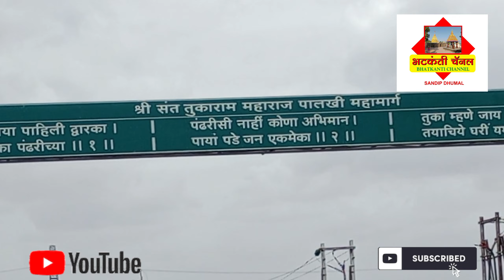श्री संत तुकाराम महाराज पालखी सोहळा रोटी घाट 2024 Sant Tukaram Maharaj Palkhi Sohala Roti Ghat 2024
Sant Tukaram Maharaj Palkhi Sohala Roti Ghat श्री संत तुकाराम महाराज पालखी सोहळा रोटी घाट 2024
        येणाऱ्या प्रत्येक वर्षी चा आषाढी वारीला श्री संत तुकाराम पालखी महामार्गावरील   पाटस - बारामती रोड येथील रोटी घाटात अतिशय सुंदर दृश्य पहावयास मिळतात हे पाहण्यासाठी एक वेळ अवश्य भेट द्या